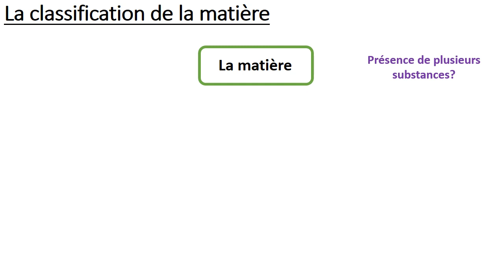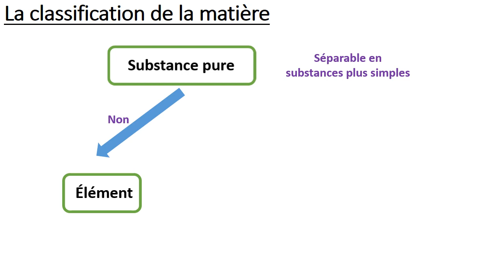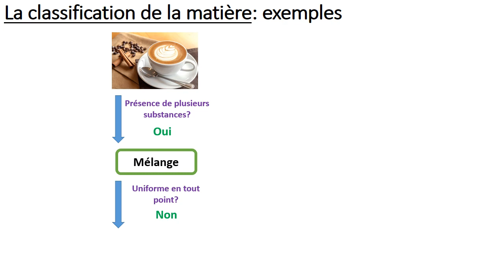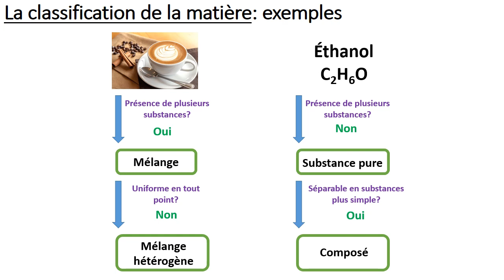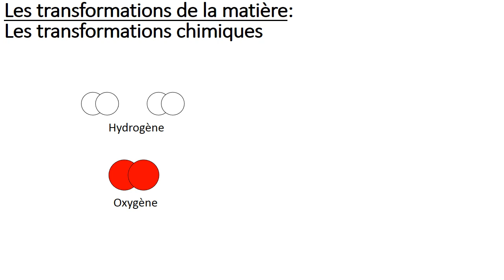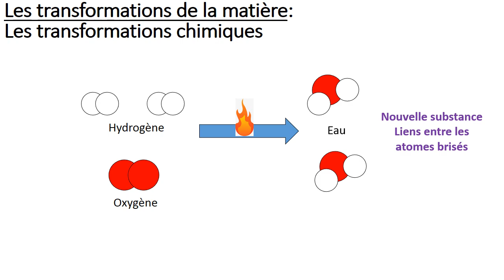1 1 La matière